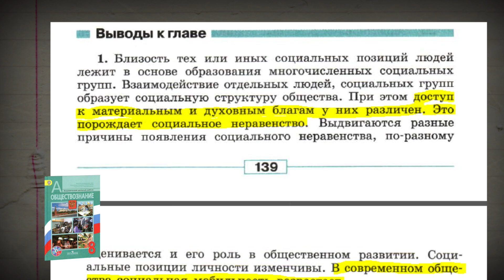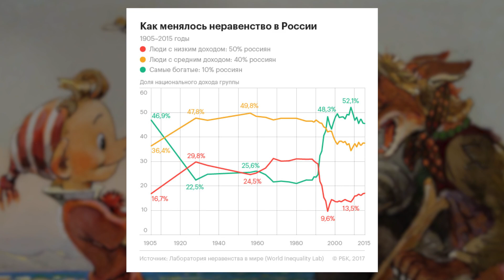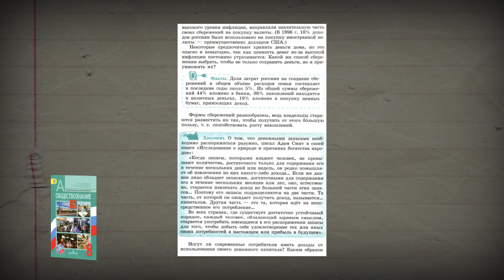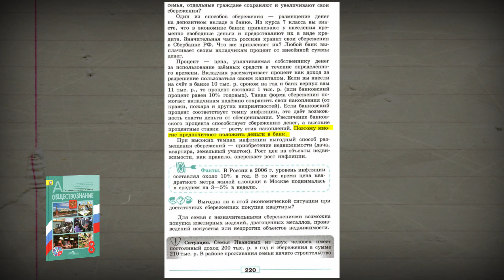Учат в школе. Где логика? (Обществознание 8 класс)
Продолжаем читать учебники по гуманитарным предметам и сравнивать их содержание с действительностью.